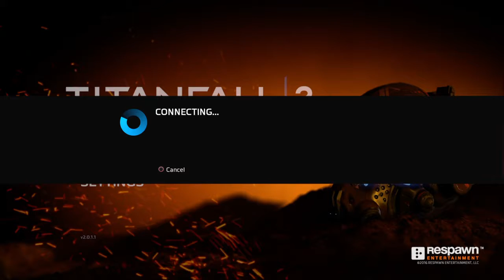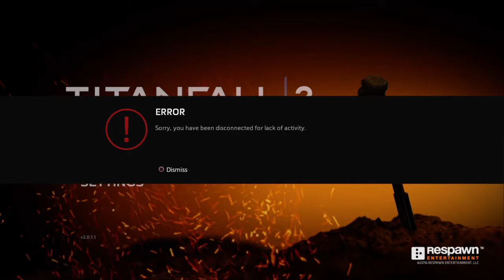Arc attrition golden killed